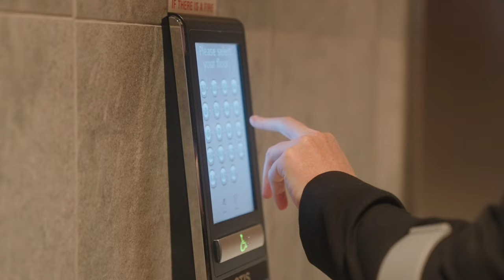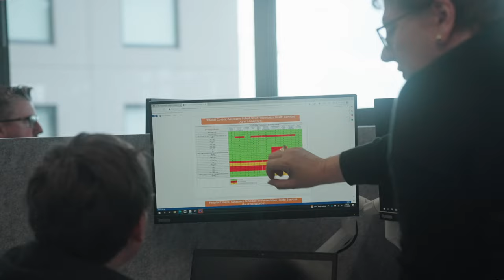Looking beyond disability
"If you've met one person with disability, you've met one person. We are different, and what you think you know may not always be right. Ask and talk to us and find out what we can do."

When the COVID-19 pandemic hit in 2020, Heather Clark found her work as a proofreader evaporated, forcing the small business owner to figure out her next move. But as someone with cerebral palsy, Heather faced her own challenges.

On December 3, we celebrate International Day of People with Disability IDPwD—a day to commit to taking action to make our workplaces and communities more accessible, equitable, safe and inclusive for the 4.4 million Australians living with disability.

At Australian Unity, we support and encourage the employment of people with a disability and are committed to building a team that reflects the communities where we operate.

“I'm genuinely impressed at how welcoming and supportive people have been while I learned my job," Heather says. "I'm surprised and touched. It means a lot to me, more than I can explain, that I have been made welcome here."

Make sure you watch the video about Heather, Jigsaw Australia and Australian Unity and to learn more,